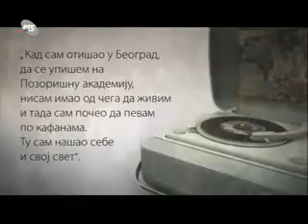NE VREDI PLAKATI – Zvonko BOGDAN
Pesma „Ne vredi plakati“  i Zvonko Bogda  u godinama na početku njegove karijere.